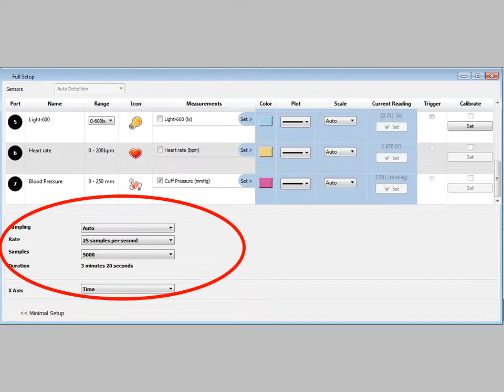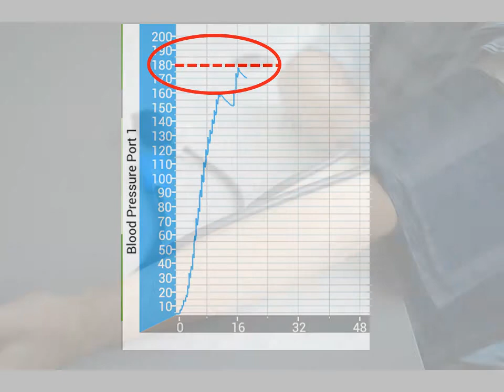Blood Pressure Tutorial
This tutorial will teach you how to best use the einstein™Blood Pressure sensor. Used correctly this sensors provides the accurate results critical for the study of human biology.